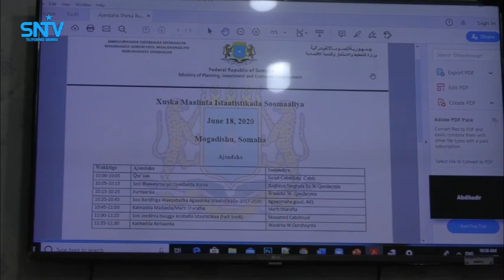Maalinta tirakoobka Qaranka oo maanta loo dabaal dagay.